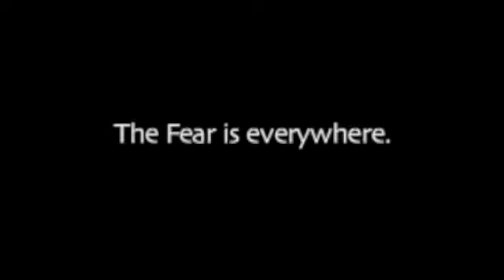Rec2 NZ - Zombie Walks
A brief lesson on some Zombie walks. Think you can do better? Upload and show us.

-contest canceled- Need to focus on University! Check out Rec2.co.nz to see other entries, and support indie films!-

This channel is devoted to increasing attention for Rec2, the independent Spanish horror film directed by Jaume Balagueró and Paco Plaza. To be released in New Zealand Friday the thirteenth November, 2009.
This is a part of the Rec2 buzz contest (Rec2.co.nz for more details).
Upload your own Zombie short, whether a horror or instructional piece, and post it as a video response to any of our own videos. We will favorite it, and you will be in to win well over $100 in music and merchandise we have been provided with! The winner will be selected on primarily on number of views, so get everyone you know to watch. There MUST be a reference to the release date of Rec2 in New Zealand (13.11.09). You are more than welcome to rip the promo from our videos and attach it to yours.
While the prize will increase based on subscribers, IF this endeavor wins the Rec2 promotional buzz contest the prize will be VERY impressive!
This is an experiment more than anything else: Can an independent film achieve the same level of publicity through the public spectrum as Hollywood films through cold hard cash? If indie films can gain enough attention with little expense, the face of the film market in New Zealand could be changed.
Do you want to be a part of it?
Then upload. We have started the ball rolling, will you help?